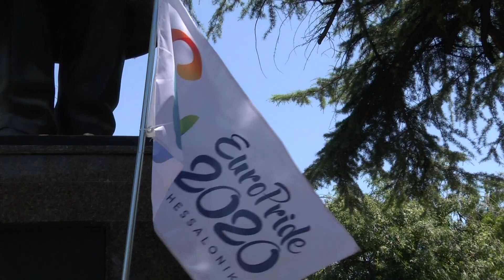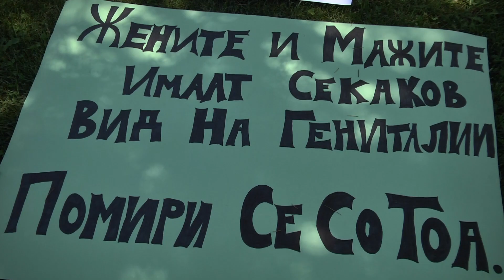Skopje Pride – Beyond the Border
Many lessons were learned, not just from the preparations of Skopje Pride 2019 but also years ahead from it. Antonio, Apostolis, and Stein share their journey to what made Skopje Pride a success, as well as the future of the Pride movement in our country and the region through Balkan Pride.